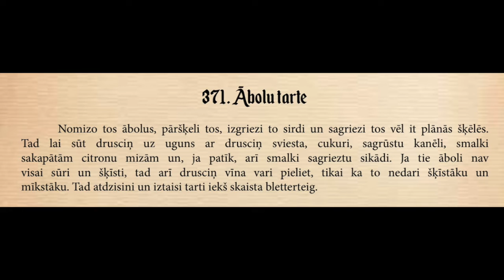My Advent Calendar 2022 Op.1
Found a cook book, printed in 1795.
With my passion to historical cooking and Early Music I decided to challenge myself to cook one recipe from book for each week of Advent.

Apple Tart and my improvisation on Es ist ein Rose entsprungen